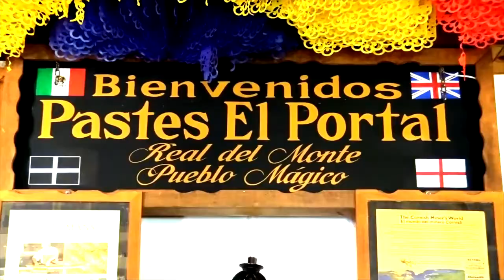La delicia del PAN de Pulque de Real del Monte